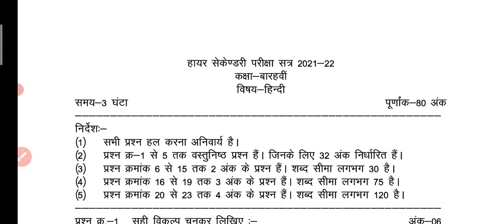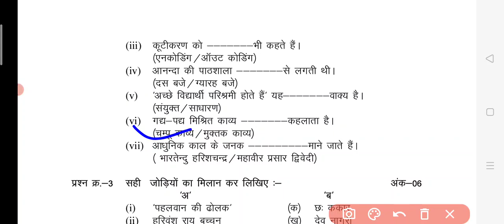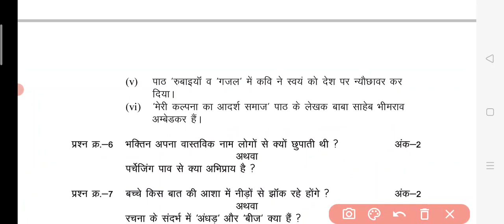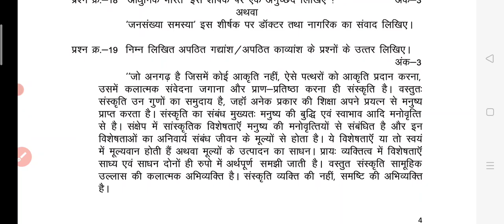model paper Hindi ka full solution class-12th, mp board 2022 मॉडल पेपर हिंदी का पूरा हल।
हिंदी के मॉडल पेपर का पूरा सॉल्यूशन क्लास 12वी, एमपी बोर्ड 2022

MP board 2022 class 12 ke Hindi ka model paper ka full solution.

MP board 2022 model paper ka full solution class 10th and class 12th ka all subject available in R2 STUDY TEAM per .